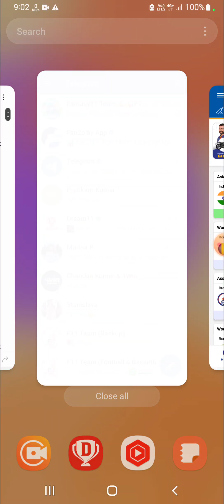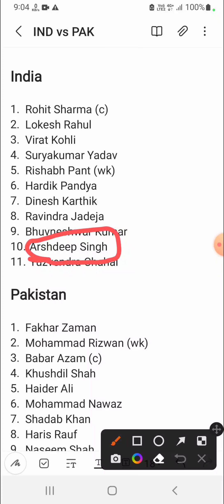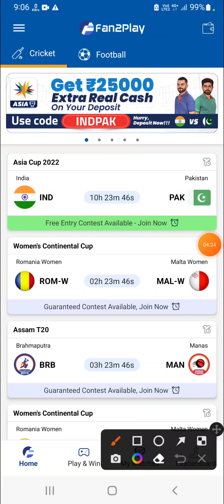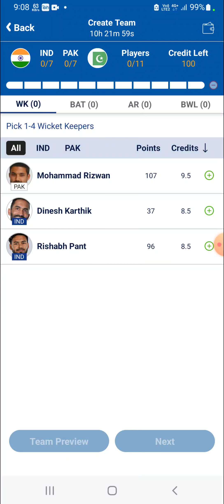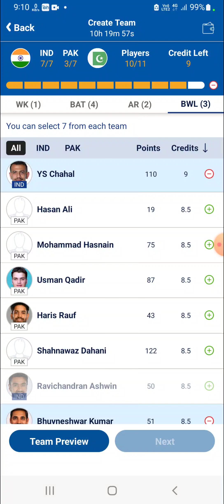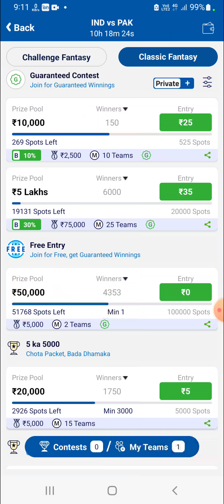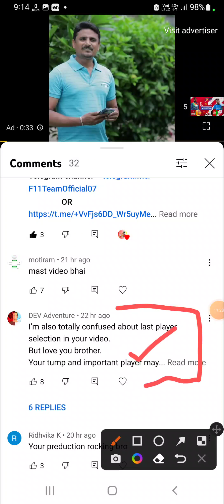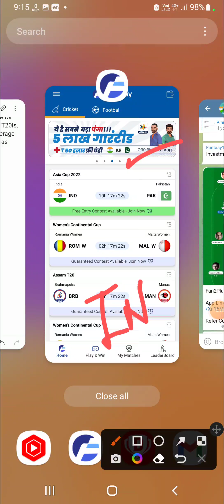India vs Pakistan dream11 team prediction|| ind vs pak|| ind vs pak t20 match giveaway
India 🇮🇳 versus Pakistan dream11 prediction|| ind vs pak 2nd Asia Cup T20 Match

ind vs pak fan2play team
ind vs pak 2nd T20 match
ind vs pak asia cup match
ind vs pak gl target team
ind vs afg dream11 prediction